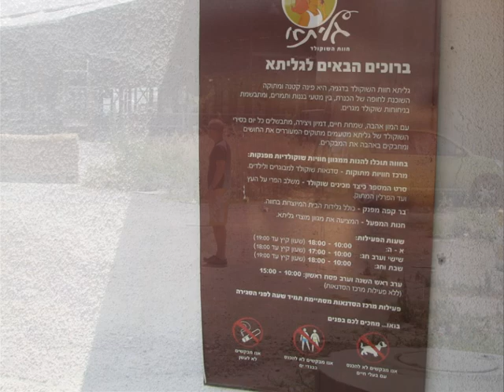תמר ושוקולד שבועות2011